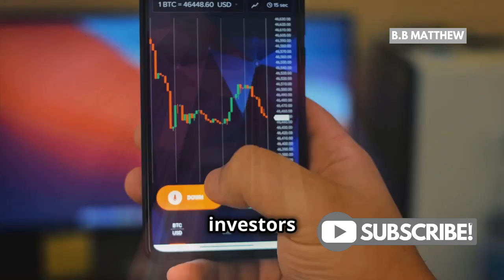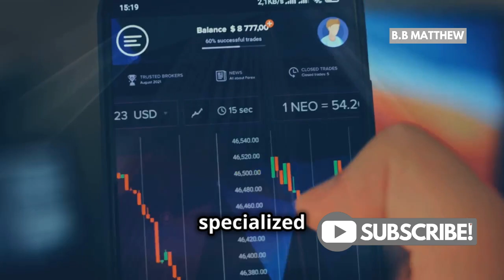Does Grayscale Hold XRP? The Truth Revealed!